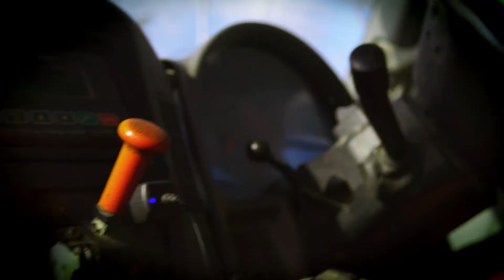Hy-Vee One Step Water